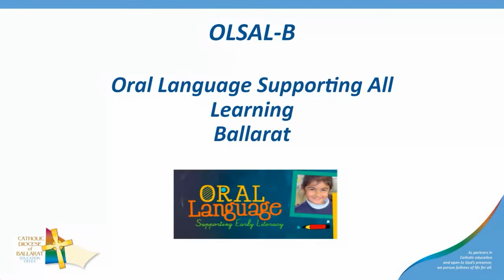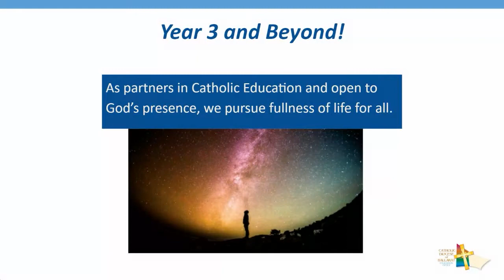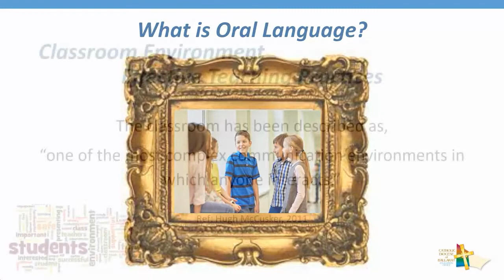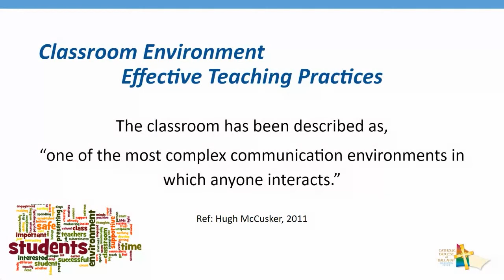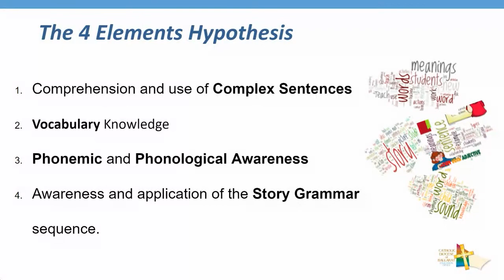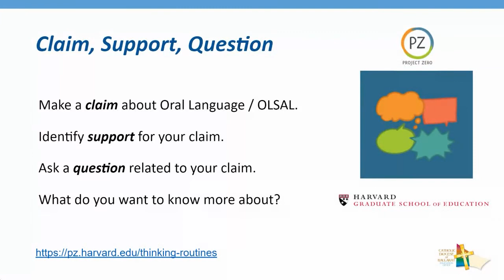OLSAL Overview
All content supporting this video and much more can be found This is part of a collection of videos from the technology department of the Ballarat Catholic Education Office.